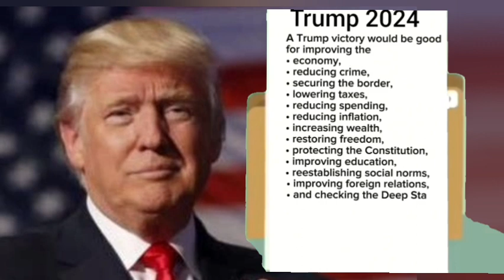A Trump victory would be good for America!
Democrats have gone hard left. If you're a patriotic American you don’t need to follow them.

50 years ago Democrats weren’t leftist loons who believed that if a man felt he was a woman we had to treat him like a woman and allow him to destroy women athletes' dreams by competing against them unfairly.

And 50 years ago, Democrats understood the concept of fiscal restraint and the importance of free markets and competition in the workplace.

And 50 years ago, Democrats blessed Israel. Now they are complacent with the Hamas wing of their party.

And most importantly, 50 years ago the major cities in this country completely run by Democrats weren’t homeless, crime-infested war zones with criminal illegal immigrants repeatedly being released to commit crimes at will.

IF YOU'RE STILL A DEMOCRAT, THAT PARTY HAS LEFT YOU! NOW YOU NEED TO LEAVE THE DEMOCRAT PARTY.

Stop the insanity. Vote Republican in the 2024 election. 🇺🇲